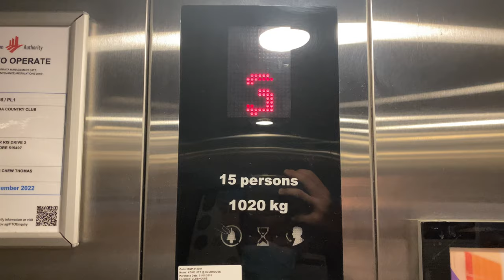KONE N MONOSPACE MRL @ ARANDA COUNTRY CLUB [MAIN CLUBHOUSE LIFT]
Previously a slow and beaten-up Semag, Aranda Country Club decided to replace ALL their Semags into Kone Monospaces.

Nothing much but I was wondering why did Aranda Country Club insist on making it an MRL and end up reducing its capacity? There is a machine room right outside the 3rd floor and that they could place the motor in there. Was it too expensive for them? Or was it too tough for Kone to do so?